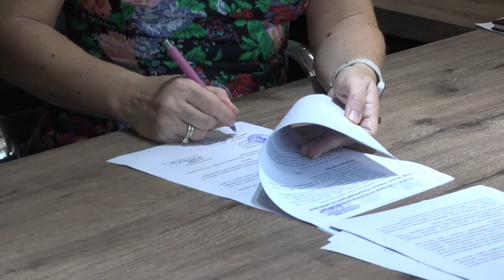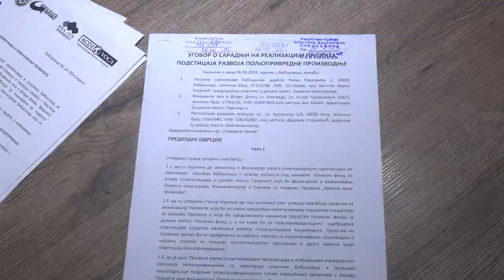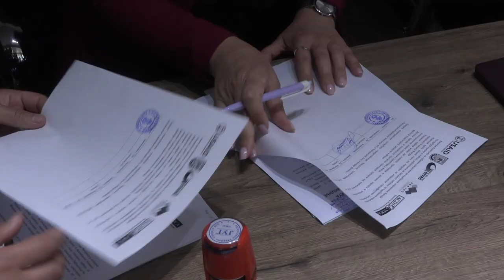OSNOVAN LOKALNI FOND ZA PODSTICAJ POLJOPRIVREDI U BABUŠNICI